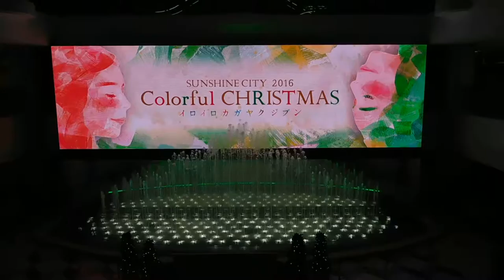DSCN0105クリスマス20161202サンシャイン６０ 噴水広場